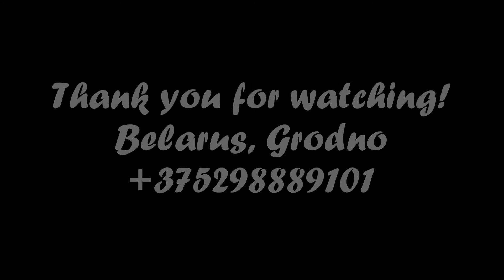СТЕП аэробика (базовый уровень) STEP aerobics (beginners&power) fitness class by Alina Ilyuchyk